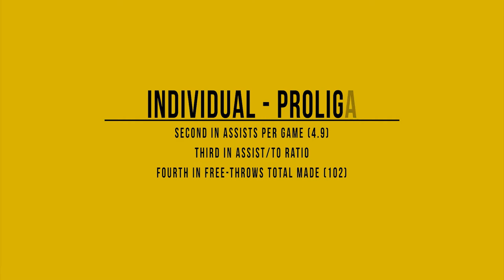Ricardo Robalo - 2016/17 - Proliga Highlights (FTV) (POR2)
1.65 m; 70 kg
Top 3 in Assists (2nd), Top 3 in Ass/TO ratio (2nd), Top 5 in Free-Throws total made (4th), Top 15 in Free-Throw % (14th)
Team:
Best offensive efficiency – Points per possession
Most points scored average in Proliga (77.0)
Best 3 point percentage (34%)
Most 3 pointers made (255)
Second best in Turnovers per game (14.1)